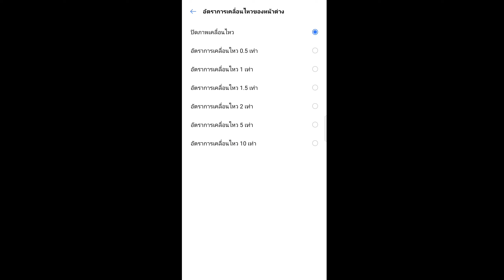Free fire ⚡สอนการตั้งค่านักแข่งเชิงตึง อัดตัวพริ้วๆ ยิงหัวคมๆ ตั้งค่าdpi